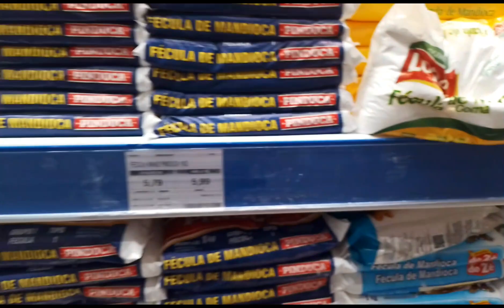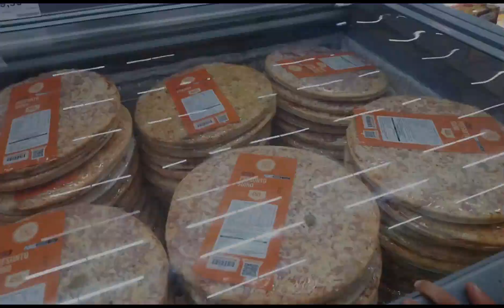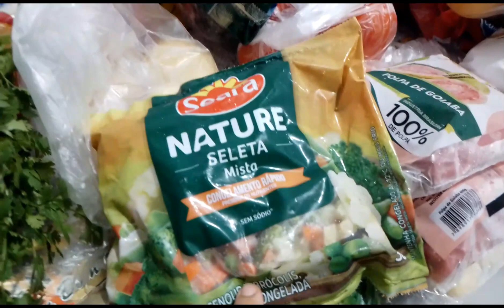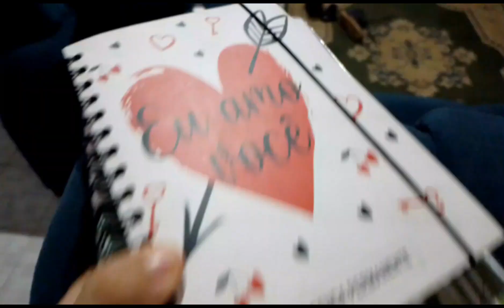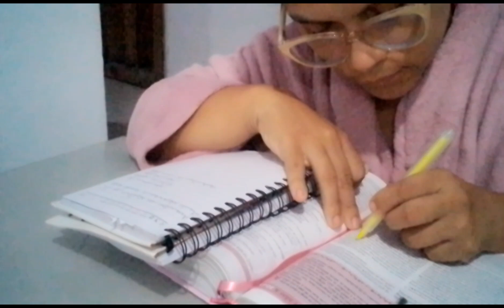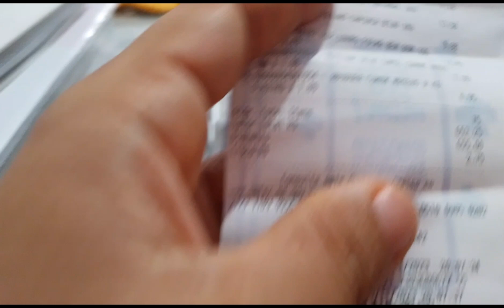COMPRAS DE MERCADO PRA SEMANA||ESTAVA PRECISANDO||VALOR TOTAL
Sejam bem vindos ao canal no vídeo de hoje mostrei pra vocês as minhas compras de mercado pra semana e reposição pro lar,espero que gostem do vídeo.